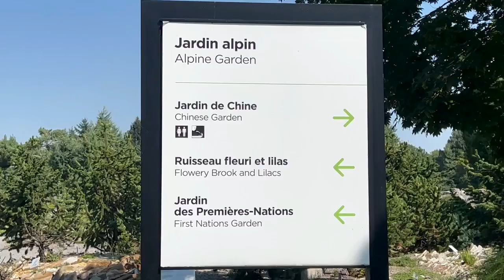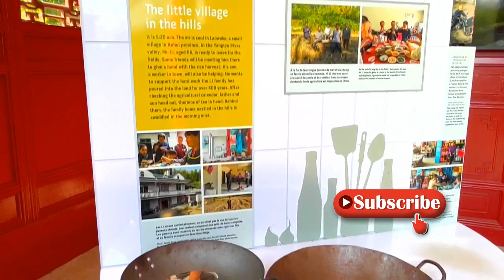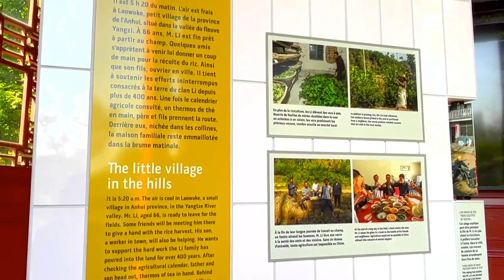Chinese Garden | Jardin de Chine | Botanical Garden Montreal